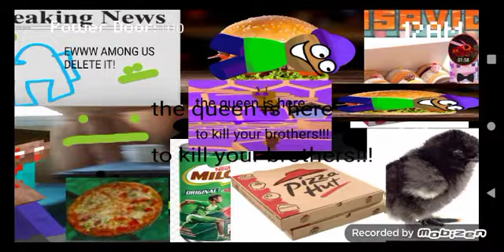15 December 2021